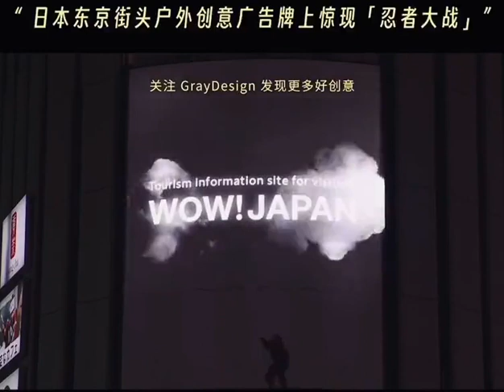March 30, 2023